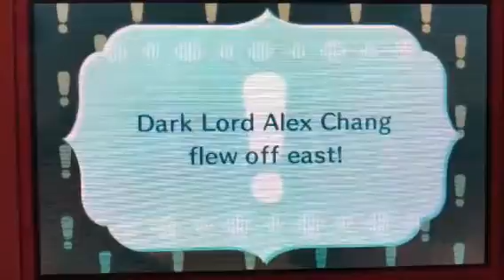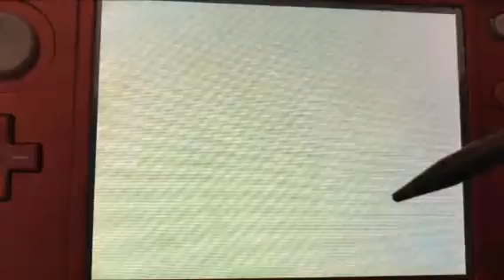Double Boss Whammy! (Miitopia 3DS-Part 28)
Today on Miitopia, I beat a fairly easy boss. Then the game bites me in the butt with a really hard boss.
Miitopia was a peaceful place. That is, until the Dark Lord known as Alex Chang started stealing people’s faces! There is only one Mii who can defeat this fiend: the clever, brave, and laid-back Daph-Nii, who got magical powers from a guardian spirit and kicks butts with the power of music as a pop star. Will she and her band of heroes (or heroines. You can’t assume gender) defeat the Dark Lord and save the land? Watch Miitopia to find out! Miitopia episodes will be released on Sundays.